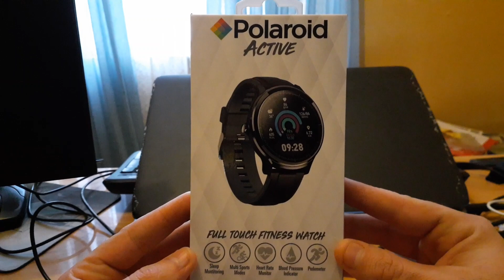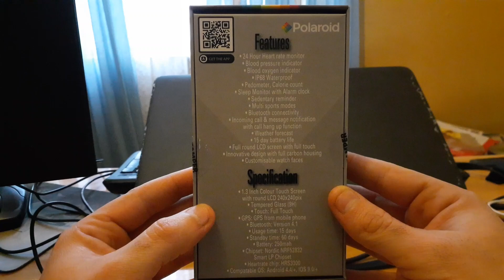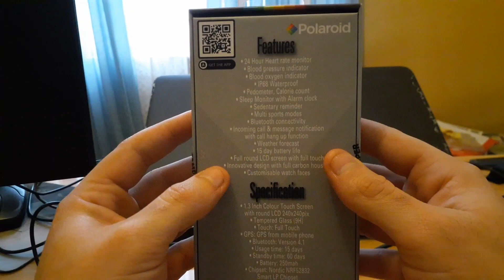Unboxing : Polaroid Round Carbon Full Touch Active Smart Watch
Hi Almal

My 1ste unboxing Video , jammer vir die deurmekaar raak om te se foon maar dus n watch ,

As julle belangstel in Sa om hom te koop link van takealot is hierby

Hoop julle geniet dit